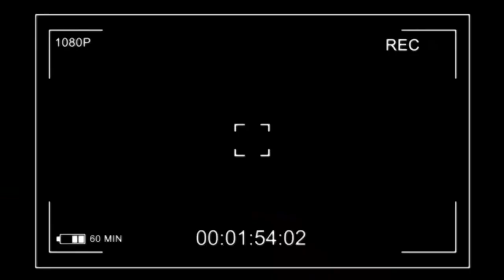🔴KIMWENZA DANS LA COMMUNE MONT NGAFULA 👉 BOTALA NDENGE EKOMA (Avec Elmara Maradona )